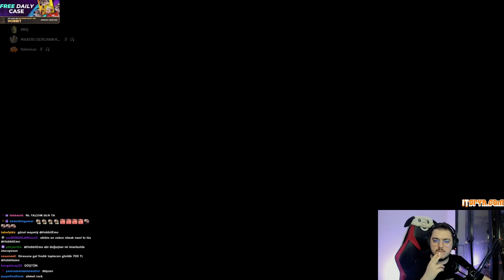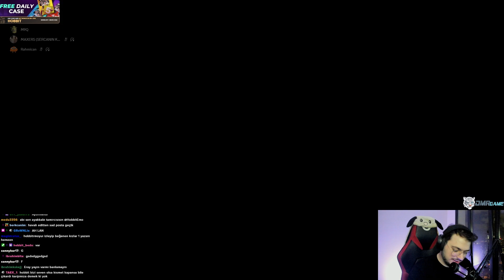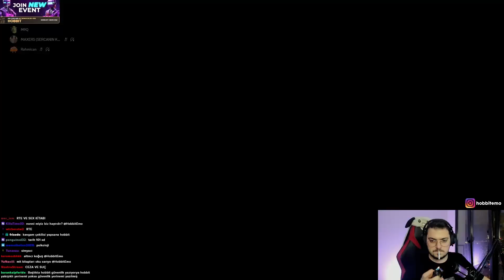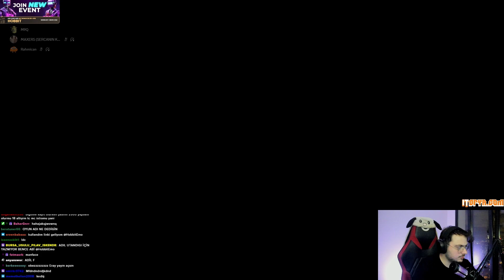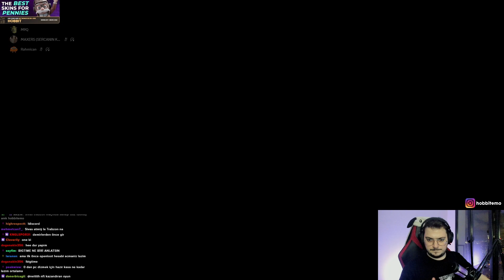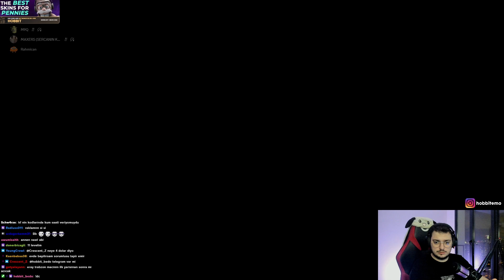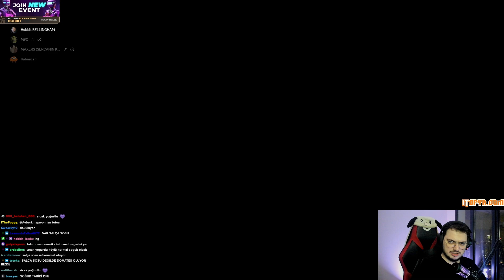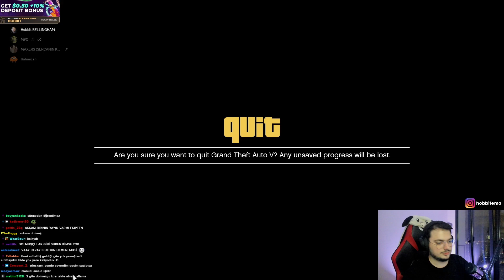AKILLARA DURGUNLUK VEREN PARKUR | GTA V PLAYLİST #48